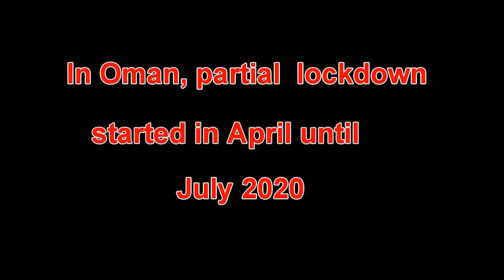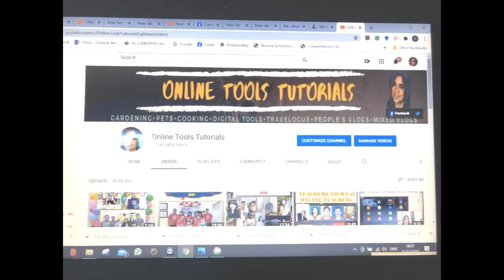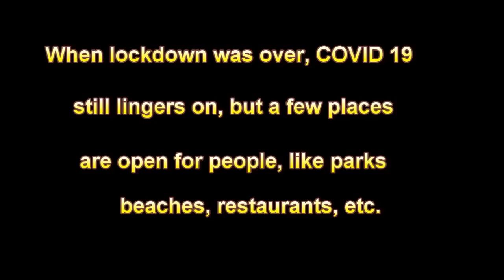COVID 19 MEMORIES 2020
This video focuses on the awesome memories that happened during COVID 19. It also reflects a concept that good things can also happen during worst situations. COVID 19 taught you and me many things about life, how to survive, and how to love others, most especially to keep our faith and trust our Almighty.
SPECIAL THANKS TO :
Ms. Angeh, my daughter, I took this concept from her post on FB.
online Photos:
Ms. Soji and Mr. Ahmed